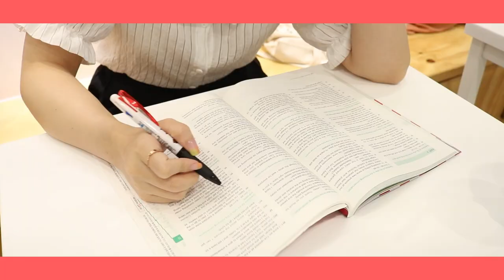[하이틴TV X 쇼플] 하이틴TV 쇼플과 만나다!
하이틴TV는 그 동안 청소년을 위한 디지털 콘텐츠 기반의 대학정보
제공이라는 특화된 서비스로 다져온 미디어 플랫폼을
더 큰 디지털 콘텐츠 세상을 향해 도전 합니다.

라이프 스타일 기반으로 쇼플 라이브커머스 MC, 쇼호스트, 작가, PD, 제품리뷰어를 매월 지원받아 선발을 통해 e-Commerce 등용문으로 자리할 것 입니다.

대학생, 고교생의 많은 참여를 기다립니다. 지금 바로 도전하세요!
하이틴TV쇼플 주니어 지원 kakaoTalk ID: ipsikorea

카카오톡을 통해 뭘 보내면 되나요?
① 본인의 매력과 끼를 보여줄 수 있는 다양한 사진 (5장 이내)또는 영상(소개 1분 이내)
② 간단한 소개와 개인정보(연락처/학교/인스타그램 등의 SNS 계정)

하이틴TV  & 쇼플러 주니어는 어떤 일을 하는지?
① MC.PD,  Model, 작가, 리뷰어, 쇼호스트
② 선발을 통해 쇼플라이브방송 프로그램참여 및 방송참관등 다양한 혜택을 드립니다.